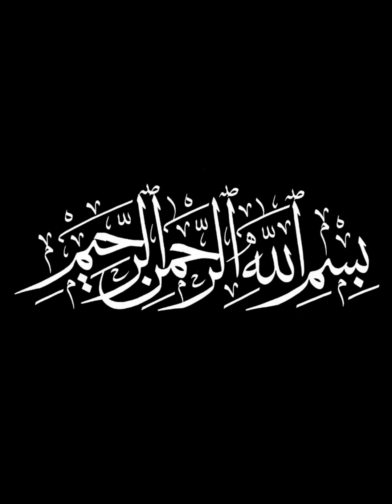BIMBINGAN NABI KETIKA SEDANG SAKIT || Ust.Abdurrahman Dani hafizhahullah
Kajian kesehatan yang disampaikan oleh Ustadz Abdurrahman Dani hafizhahullahuta'ala tentang bimbingan Nabi ketika kita sedang sakit, bahwa Allah menurunkan semua penyakit pasti ada obatnya.
Mari kita simak penjelasan selangkapnya..

Jazzakumullahu khoiran katsiran..